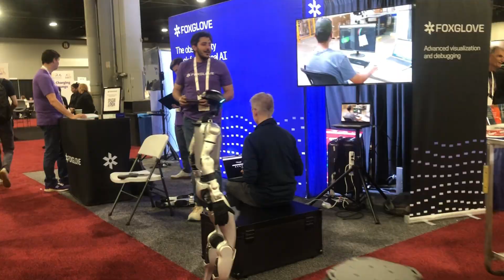TRON 1's ICRA 2025 Recap! 🥰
It's been a week since ICRA 2025, and TRON 1 already misses all the new friends he made